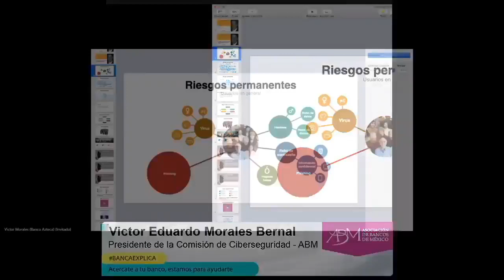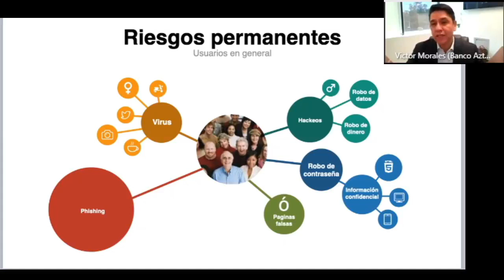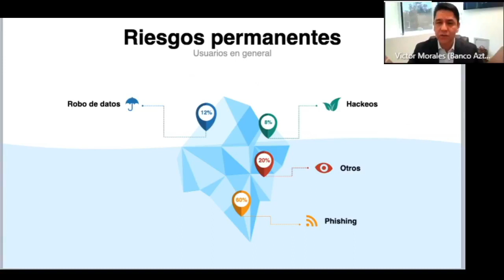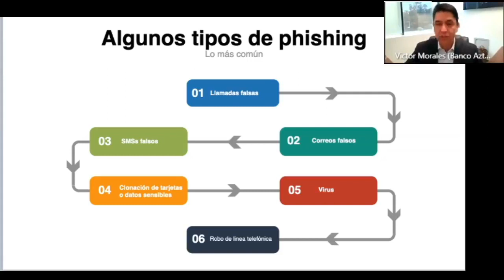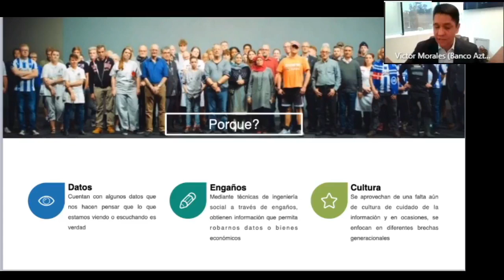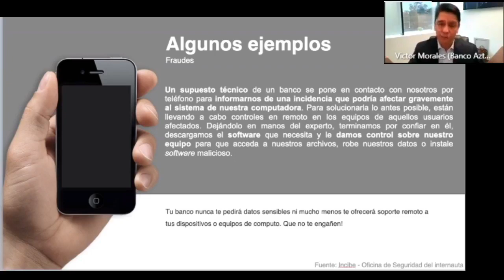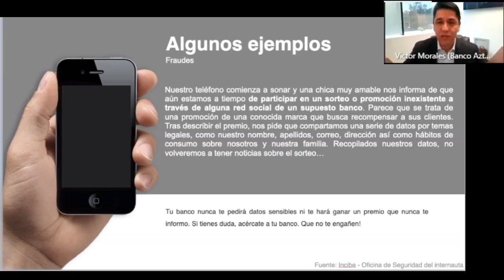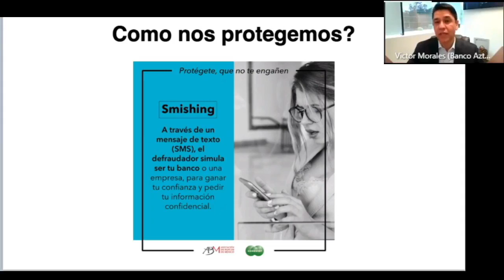BancaExplica: Protégete, que no te engañen. La ciberseguridad la hacemos todos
En esta edición de BancaExplica​ te enseñaremos cómo protegerte de los fraudes telefónicos. También compartiremos los esfuerzos que hace la banca para cuidar a sus clientes.

La plática es impartida por Victor Eduardo Morales Bernal, presidente de la Comisión de Ciberseguridad de la ABM.

Conoce las recomendaciones de seguridad que tenemos para ti en nuestro micrositio. ⠀